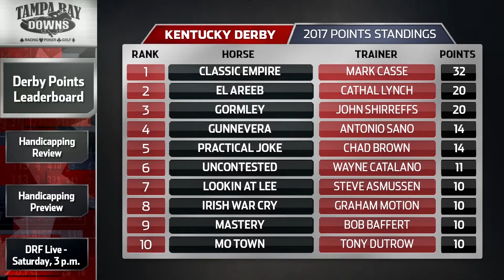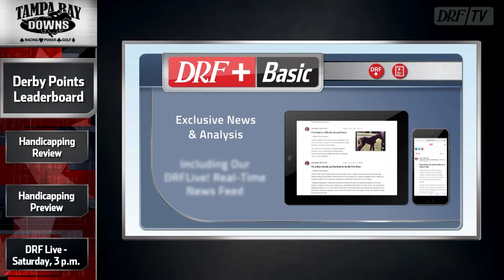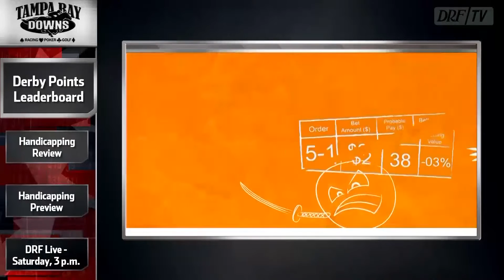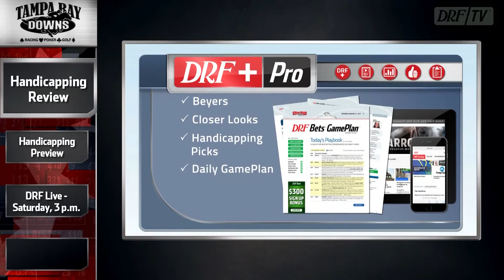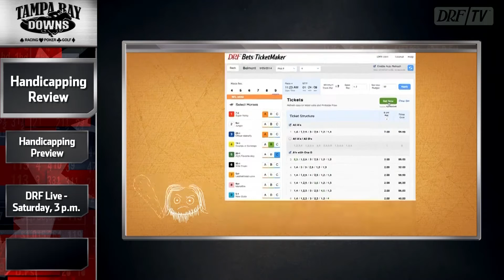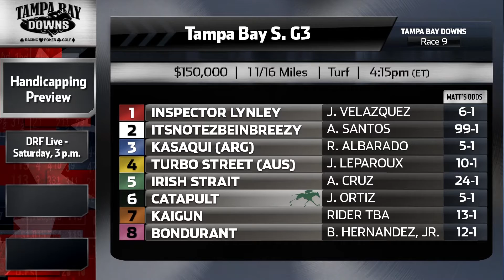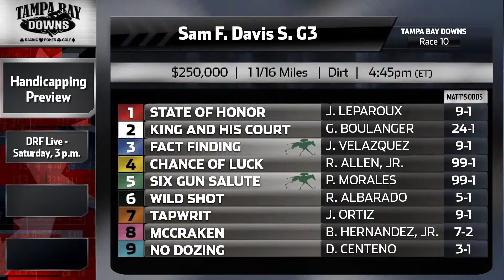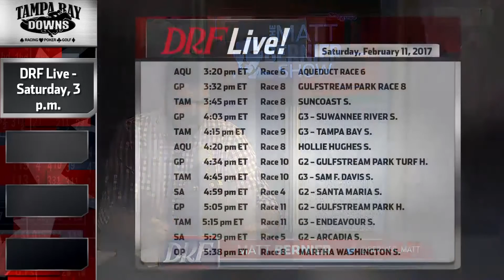The Matt Bernier Show February 10th, 2017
Join Matt Bernier for this week's Matt Bernier Show, where he takes a look at the The Kentucky Derby Leader Board, and previews exciting racing at Tampa Bay Downs.